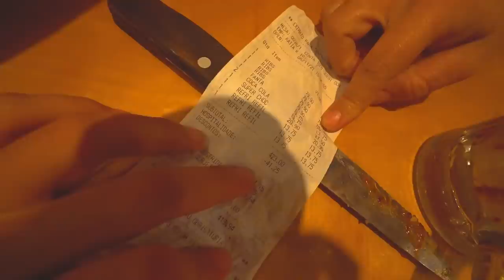FINALMENTE LEVEI MINHA VOZINHA NO OUTBACK !! * era o sonho dela * ❤️😍